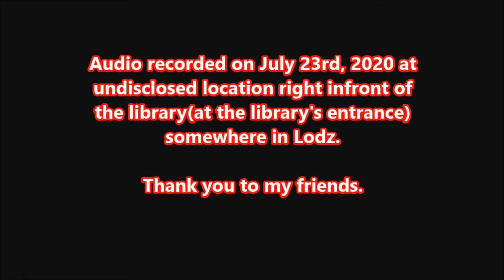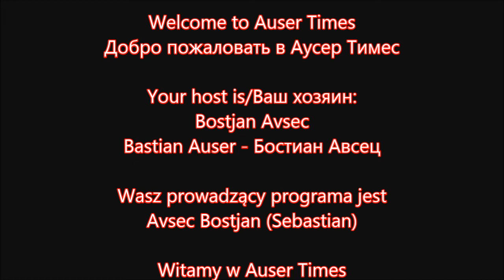There were others subjected to MK Ultra torture at this very location in Lodz Poland